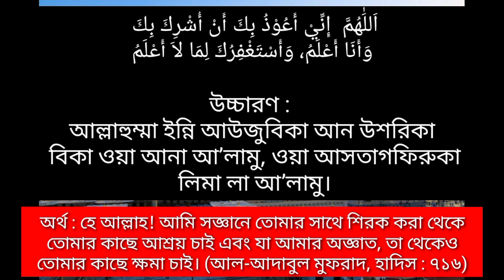শিরক থেকে বাঁচার এস্তেগফার। জীবনে একবার হলেও পড়া জরুরী।